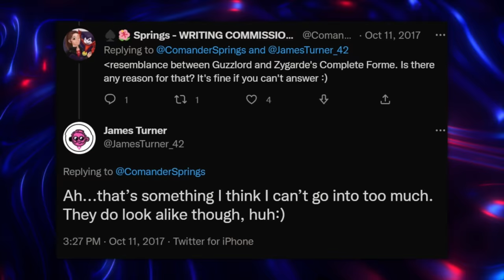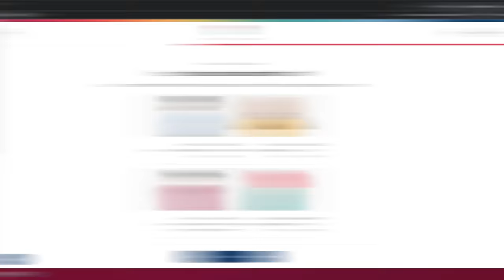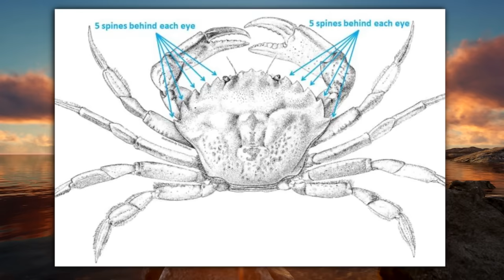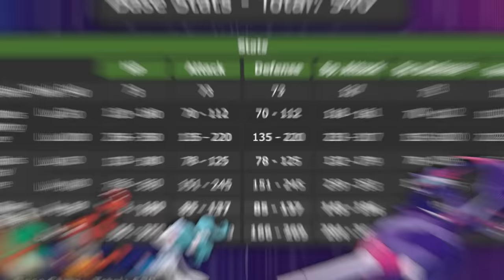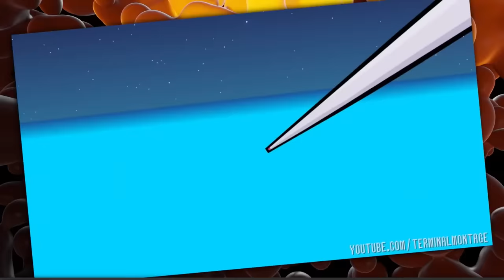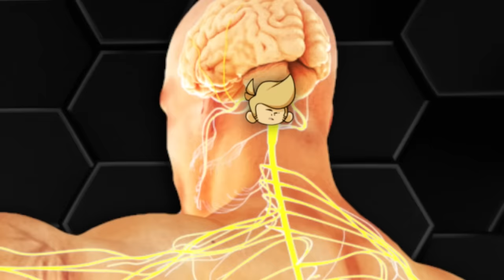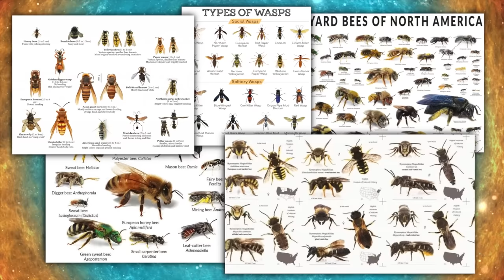Some Pokemon are Abominations... 🪐👽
Thank you Helix for sponsoring! to get up to $200 off your Helix mattress, plus two free pillows

GUZZLORD is gross... so is Naganadel. What are they based on? like... what is naganadel based on? what is guzzlord based on? what is poipole based on? is naganadel a bee? what is the guzzlord theory? is guzzlord a zygarde? a corrupted zygarde? hmm...

Chapters:
00:00 is Guzzlord a Corrupted Zygarde?
01:40 A Helix Promo
03:19 What is Guzzlord based on?
09:12 Poipole and Naganadel origins!